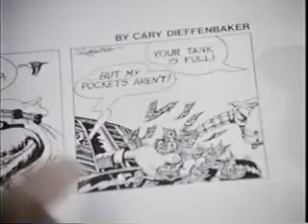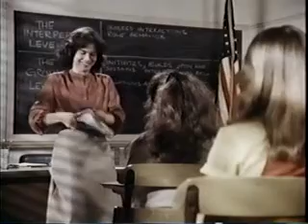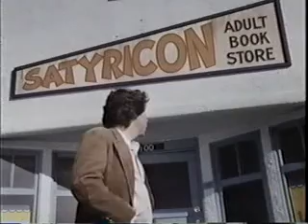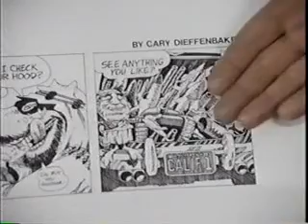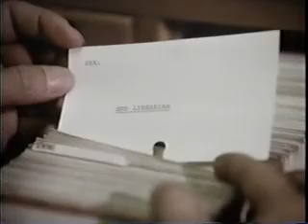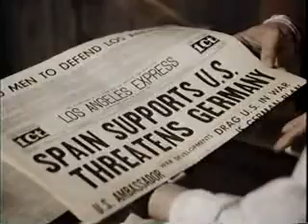Lou Grant 318 Censored